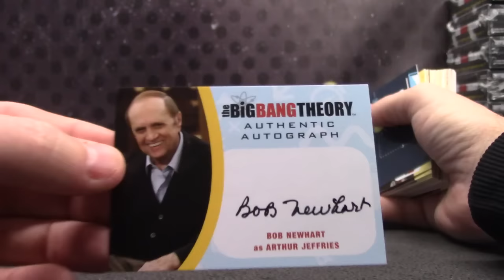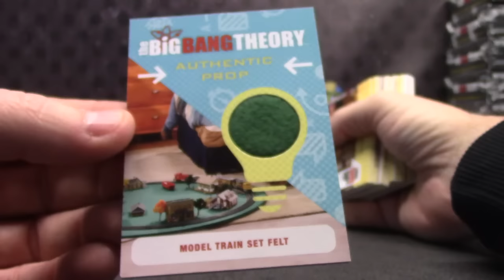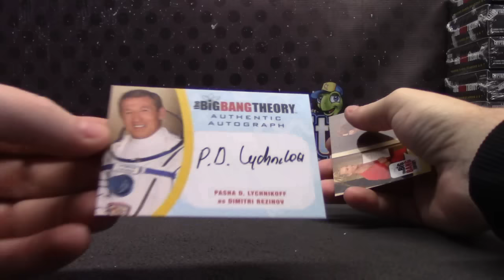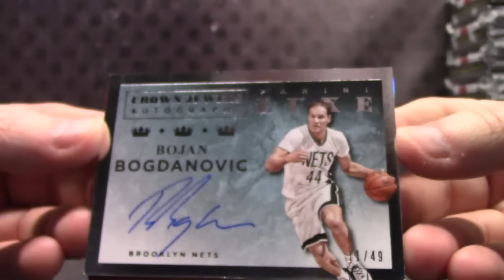AussieAndy's 2016 Big Bang Theory & LUXE Basketball 2 Box Break